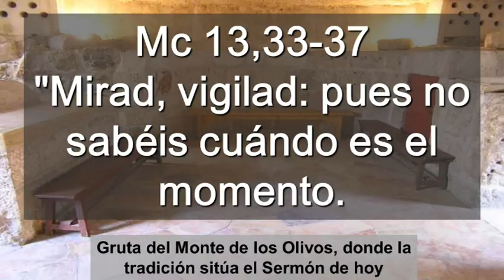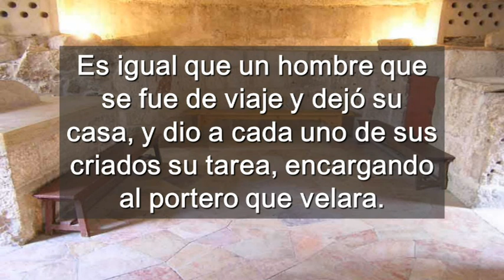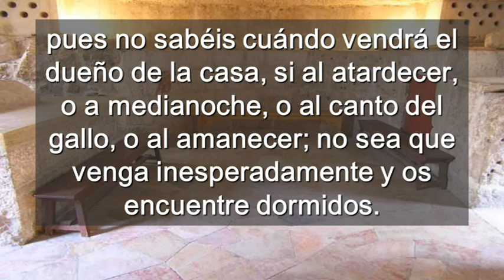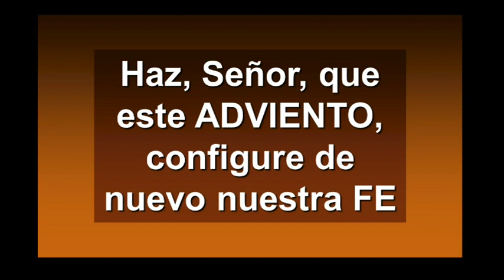Domingo 1 De Adviento Ciclo B ( Castellano )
Domingo 1 De Adviento Ciclo B